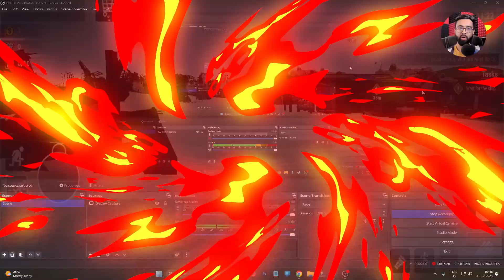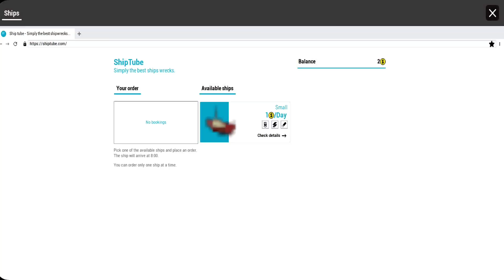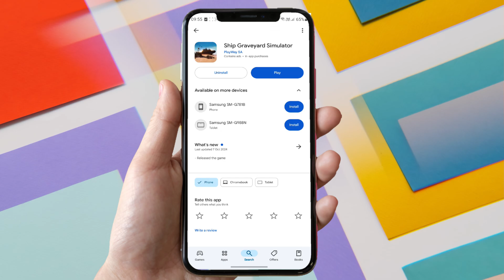📥Download & Install Ship Graveyard Simulator In Android| Gameplay | Download Process | All Features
Ship Graveyard Simulator Android/IOS Ultra Graphics Gameplay

Game Mode: Online
Size     : 1.1 GB & 2.21 After Installation
Device   : Samsung s20 Fe

Welcome to Ship Graveyard! In this captivating simulation game, you'll take on the role of a salvage yard owner, tasked with the monumental challenge of dismantling ships of various sizes and types. Strategize your operations, order ships to your yard, and meticulously deconstruct them to salvage valuable materials.

As you progress, you'll unlock access to a plethora of ships, ranging from small vessels to massive ocean liners. Each ship presents its own set of challenging layouts and blocked passages. Invest in advanced equipment, and expand your facilities to streamline the salvage process.

Key Features:

- Build and manage your own ship salvage yard.
- Dismantle ships of varying sizes and complexity.
- Unlock a wide range of vessels, from small boats to massive cargo ships.
- Upgrade your equipment and facilities to enhance efficiency.

Dive into the world of Ship Graveyard and forge your legacy amidst the wreckage of the seas!